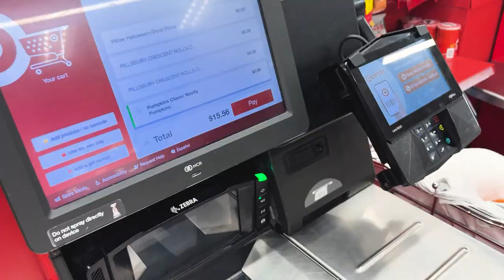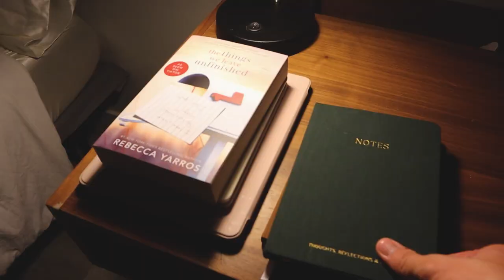Our Healthy Day in The Life As a Couple